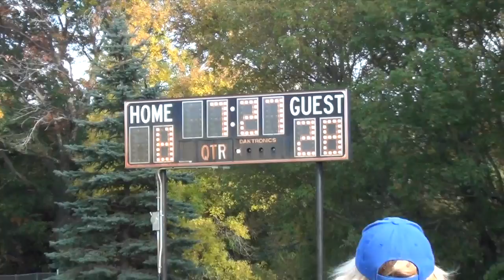New York Mills vs Browerville 8th Grade 2014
This video is about Brady Football